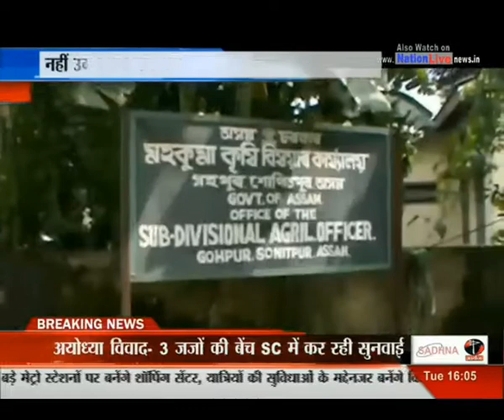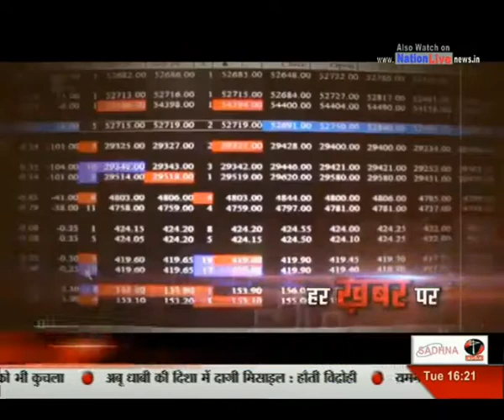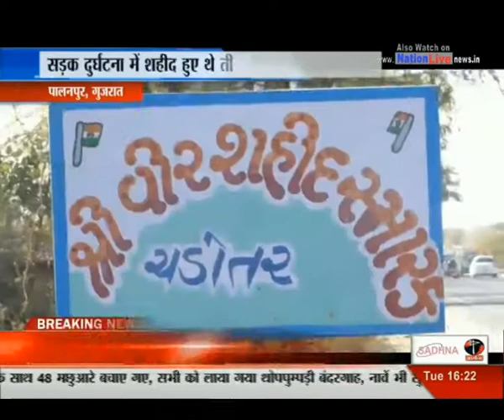Nation Live BULLETIN 4 PM 5.12.2017